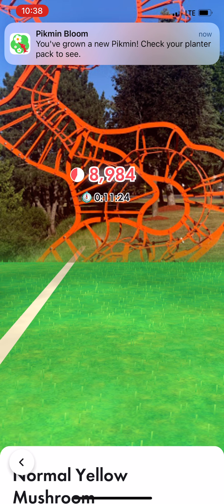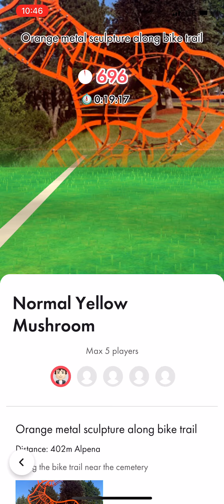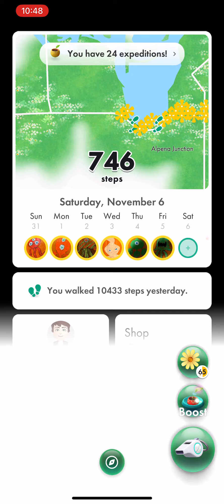Normal Yellow Mushroom in Orange Sculpture Along Bike Trail